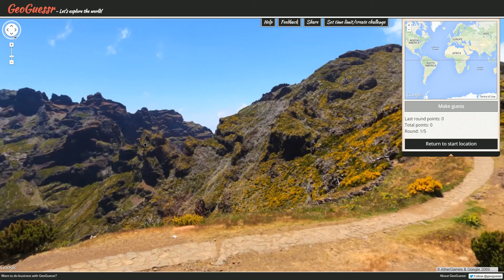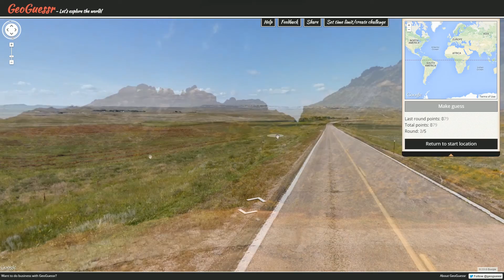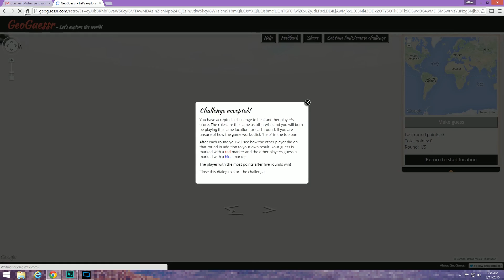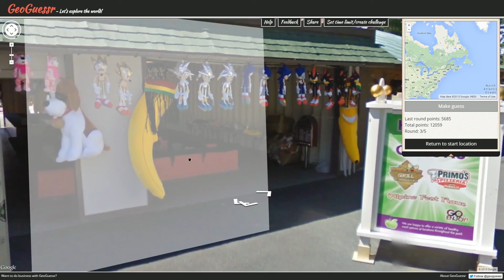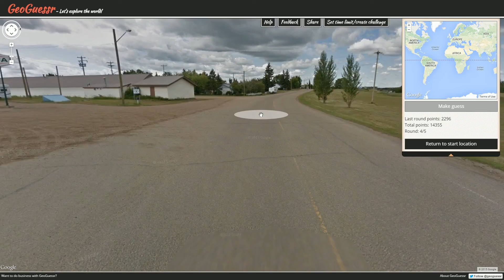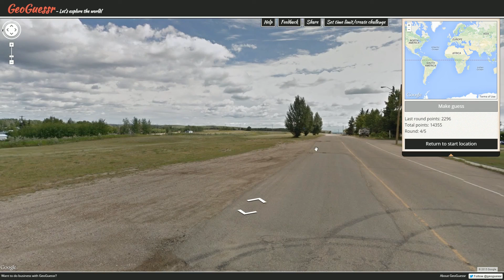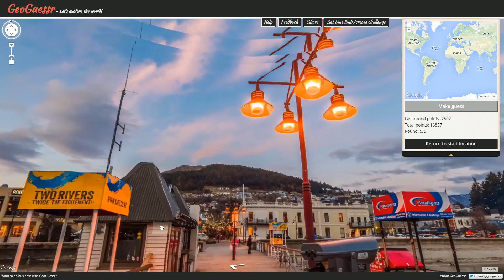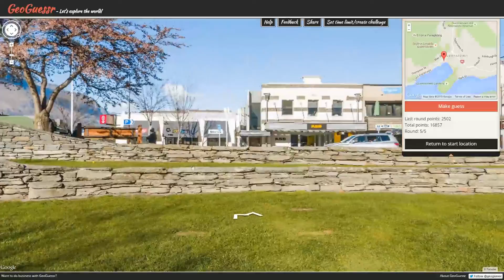Pro Plays with Ather - GeoGuessr Viewer Challenges - Episode 573 (Royal Names)